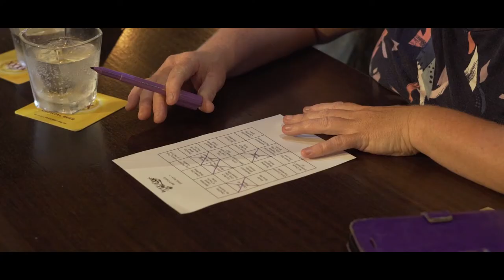Varingo Promotional Video for Players - Time Out Entertainment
Looking for the ultimate social night out with family and friends at your local pub or club?  Varingo is the name and numbers are out and hit songs, movies, famous faces and more are in!  The night is full of nail biting moments and great prizes to win.

Click on the below link to find a venue near you.